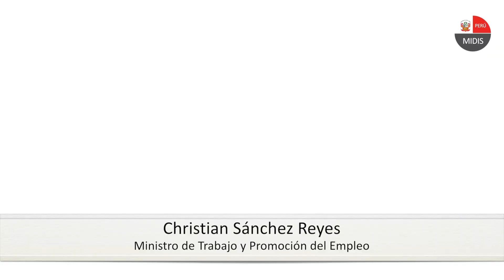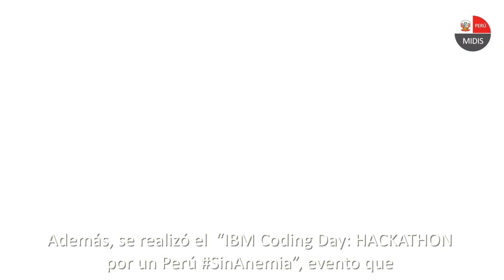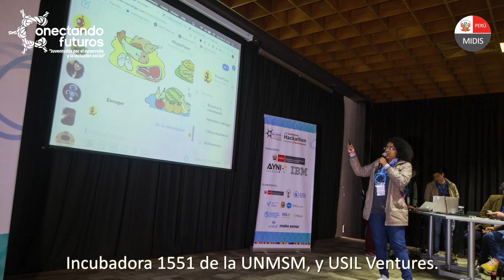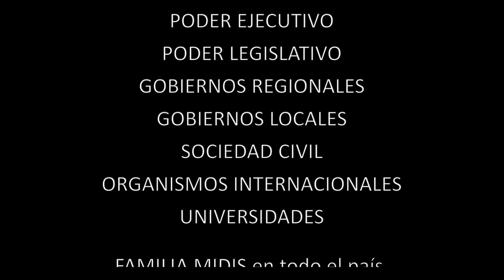VII Semana de la Inclusión Social: Conectando Futuros